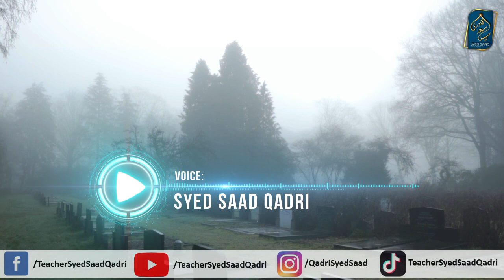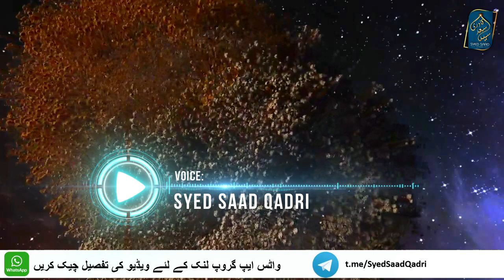Qayamat ke Din Museebat per Sabr karne Walon ka Inam | Sabr Karna Seekho ! Life Changing Bayan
Qayamat ke Din Museebat per Sabar karne Walon ka Inam